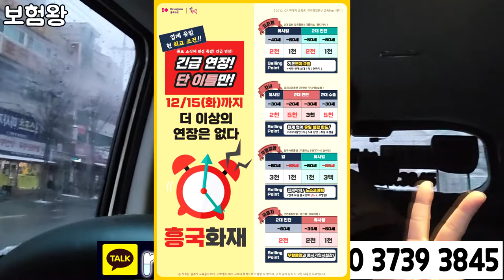어린이보험(어른이보험) 어렵게 가입하지 마세요~~!!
어린이(어른이)보험 문의가 폭주하고 있습니다..
그런데 각 회사별로 장단점이 있기에. 꼼꼼히 따져서

비교후 가입을 추천해 드립니다. 저 보험왕은 언제든지
기다리고 있으니 .. 연락주시면 손보11개 회사 비교를 통해

최적화된 상품으로 추천해 드리겠습니다.
감사합니다!!

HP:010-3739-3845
카톡친구추가:r2an
카톡플러스친구:보험왕